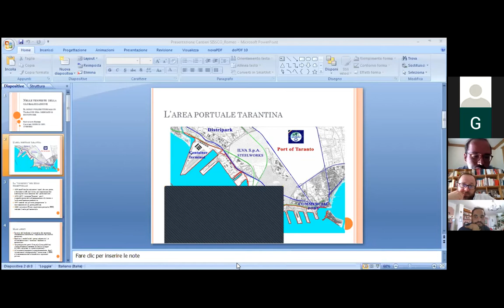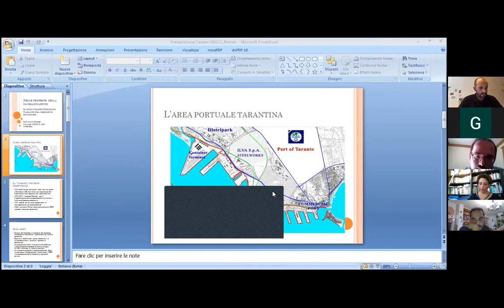Deindustrializzazione, bonifica e riuso dei territori. La vicenda del Mezzogiorno italiano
Coordinatore: Salvatore Romeo
Discussant: Tommaso Baris

Melania Nucifora (Università di Catania),
Dall’Intervento Straordinario ai programmi negoziati: un quadro generale in chiave nazionale e comunitaria
Salvatore Adorno (Università di Catania),
La bonifica del Sin di Priolo, progetti, narrazioni, conflitti. 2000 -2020
Giovanni Ferrarese (Università di Salerno),
La bonifica impossibile? Il caso delle aree industriali lucane
Andrea Ostuni (Università di Padova),
Tra plastica e carbone. L’area industriale di Brindisi tra vecchie aspirazioni e nuovi modelli di sviluppo
Salvatore Romeo,
Grandi speranze e piccolo cabotaggio. Il molo polisettoriale di Taranto fra politiche di sviluppo e risanamento ambientale